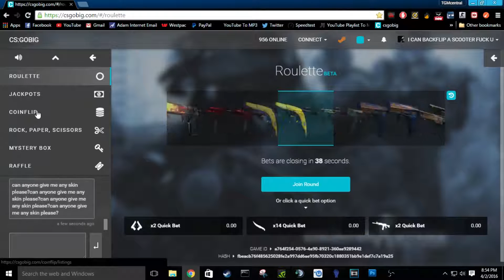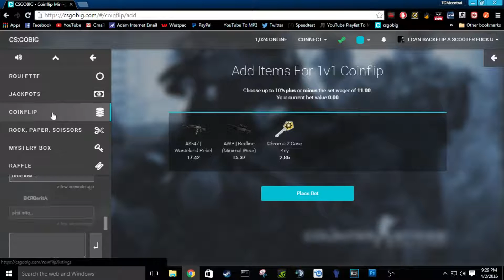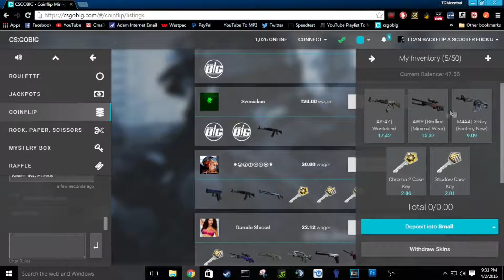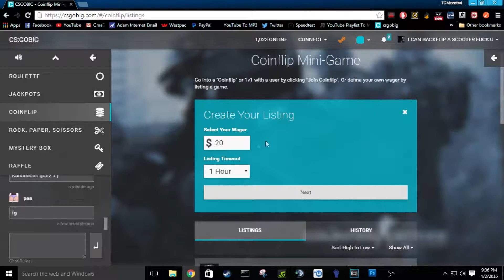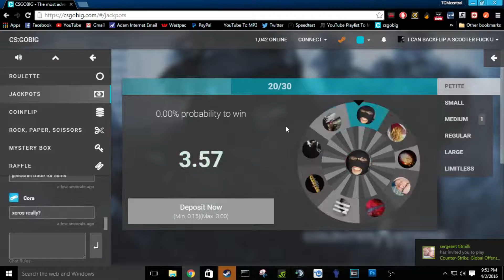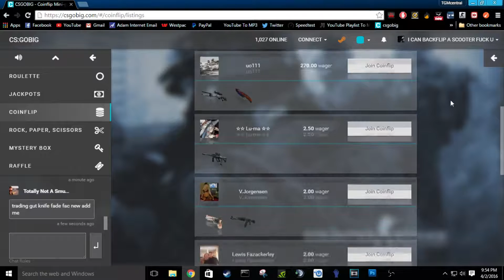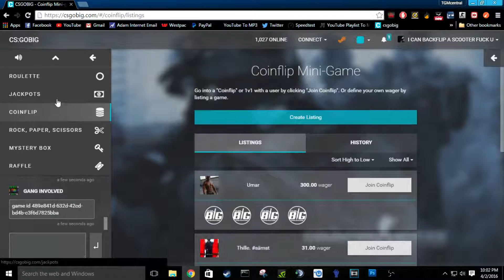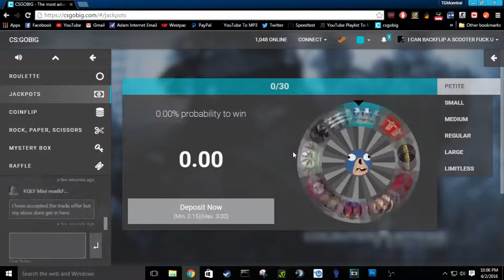CS:GO - Gambling on CSGOBIG.com - Part 1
Hey guys, Im making a few videos on this sight CSGOBIG, all I will be doing is loosing all my skins and recording it.
Their is too much footage to put into one video so I will be braking it up into multiple.

Tutorials - Gameplay - Montages